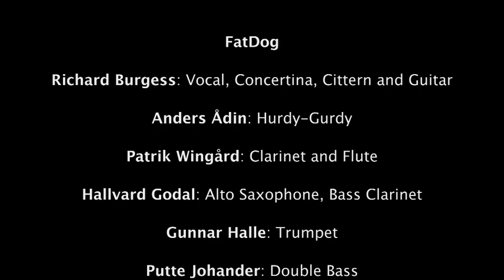FatDog at Grebbestad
Gunnar Halle - trumpet, voice
Patrik Wingård - clarinet, flute, voice
Hallvard Godal - saxophone, bassclarinet, voice
Richard Burgess - voice, concertina, guitar
Putte Johander - bass, voice
Anders Ådin - hurdygudry, guitar, voice